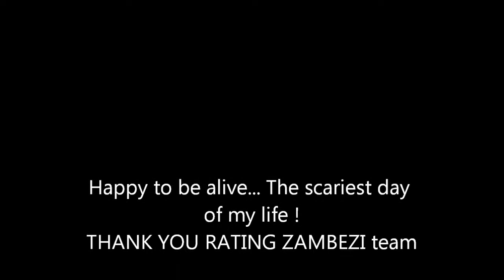rafting on ZAMBEZI with SPAR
I have never been so scared in my life... never! This river is just crazy! :)